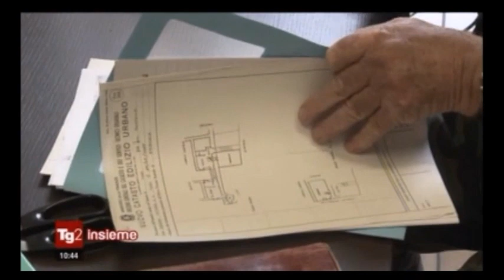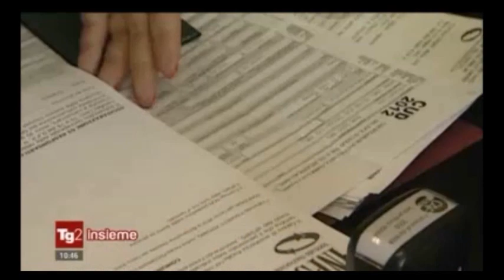Rai 2 - Intervista al Presidente Nazionale Fiaip, Paolo Righi - Tg2 Insieme - 13-01-2013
Intervenendo alla trasmissione "Tg 2 Insieme" su Rai 2  il Presidente Nazionale Fiaip Paolo Righi ha sottolineato come  "Il mattone, anche in tempo di crisi, rimane l'unica ancora di salvezza per gli italiani ed  il bene rifugio per eccellenza, ma,  il mantenimento degli immobili in Italia è  troppo oneroso a causa di una pressione fiscale sovradimensionata che si ripercuote  indistintamente su tutti i ceti sociali.   Il Governo, cedendo alle richieste dei Comuni,  ha confermato di dare corso all' aumento delle aliquote Tasi,  gravando cittadini ed imprese di  un'ulteriore stangata".
Negli ultime tre anni, con il passaggio dall'ICI alla IUC, la tassazione è passata da 9,2 a 27 miliardi e se il Parlamento dovesse accogliere la richiesta di aumento della Tasi, si rischierebbe di superare i 29 miliardi.